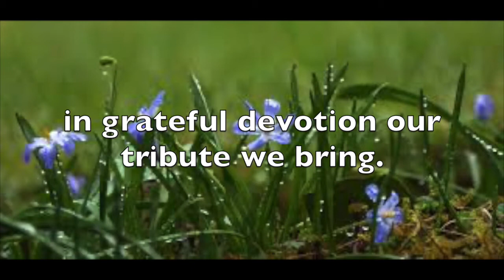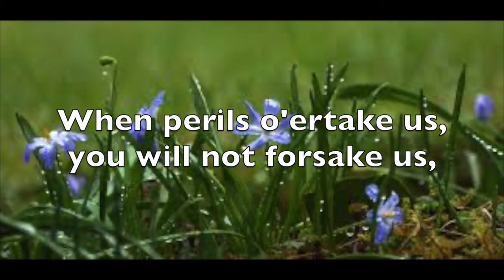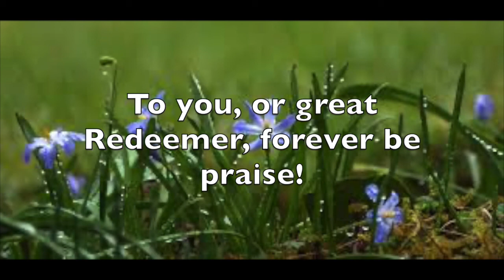Glory to God Hymn #612: We Praise You, O God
1 We praise you, O God,
our Redeemer, Creator;
in grateful devotion
our tribute we bring.
We lay it before you;
we kneel and adore you;
we bless your holy name;
glad praises we sing.

2 We worship you, God of
our fathers and mothers;
through trial and tempest
our guide you have been.
When perils o’ertake us,
you will not forsake us,
and with your help, O Lord,
our struggles we win.

3 With voices united
our praises we offer
and gladly our songs of
thanksgiving we raise.
With you, Lord, beside us,
your strong arm will guide us.
To you, our great Redeemer,
forever be praise!

Members of the Chancel Choir of Westminster Presbyterian Church, Sacramento: Brandon Anderson, bass*, Connie Brown, alto, Alice Ginosar, alto, Steve McGough, tenor, Jonathan Saatman, tenor*, Monica Serrano, alto*, Katie Thorpe, soprano*, Gordon Zerkel, bass; Brad Slocum, organ

*Section leaders